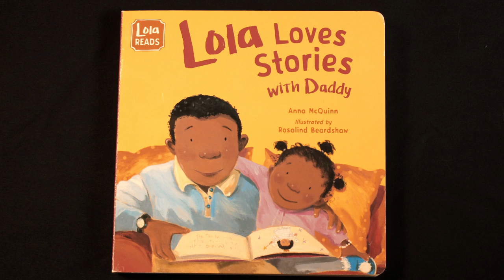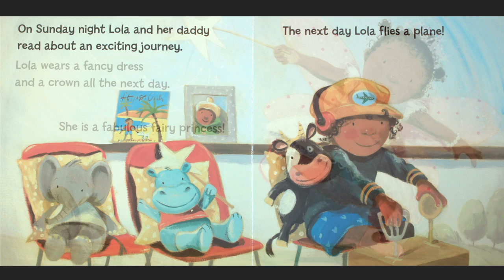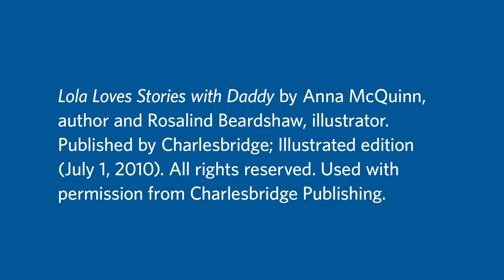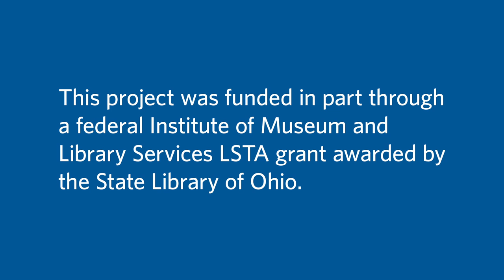American Sign Language Storytime - "Lola Loves Stories with Daddy"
Lola loves to hear Daddy read a new library book each night, an activity that spurs her imagination and results in inventive play the next day. Written by Anna McQuinn. The project was funded through a federal Institute of Museum and Library Services LSTA grant, awarded by the State Library of Ohio. The content does not necessarily reflect the position or policy of the granting agencies.